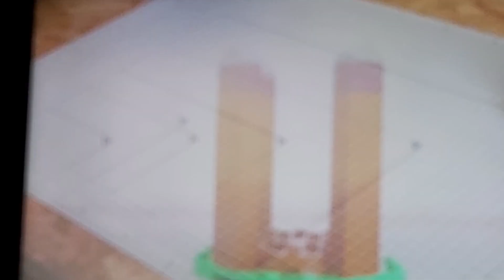12 June 2023